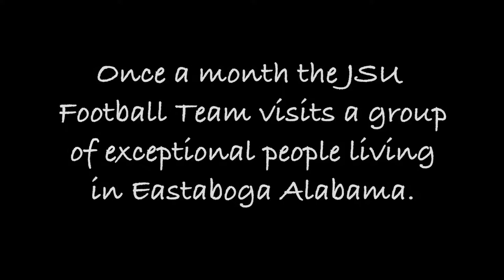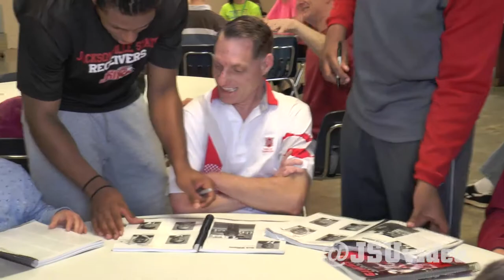Inside Gamecock Football: Project Rainbow Omega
Once a month the JSU Football players visit some good friends at Rainbow Omega!